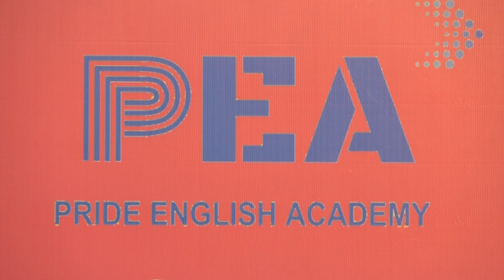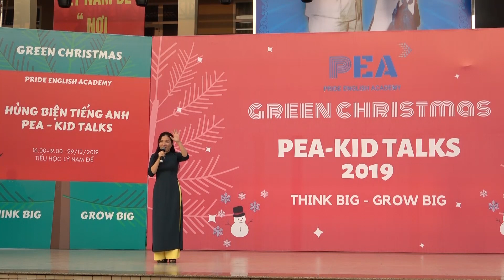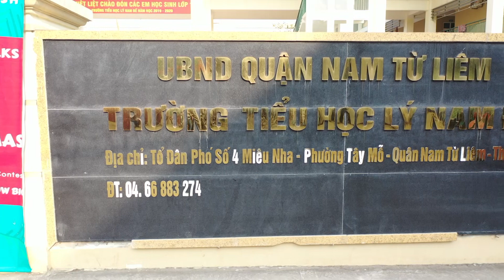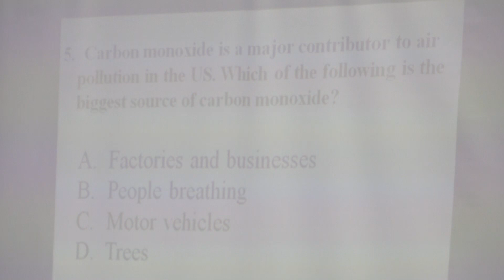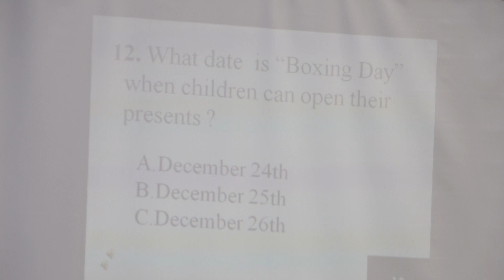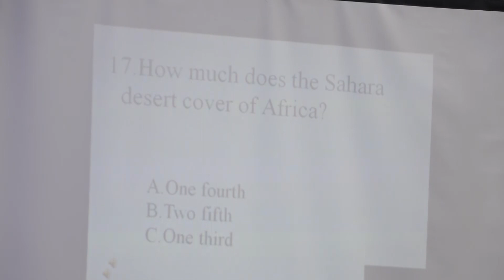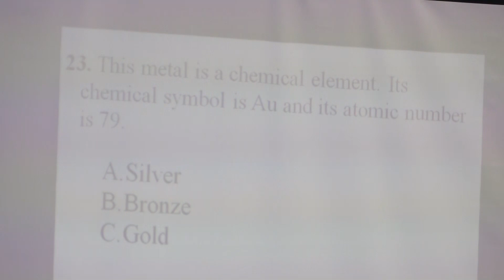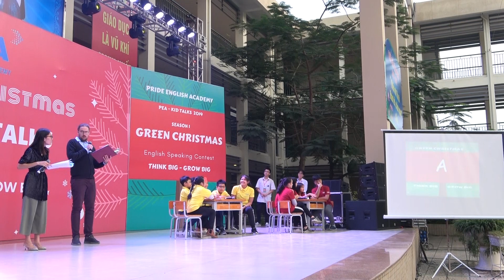Trung Tâm Ngoại Ngữ PEA Hà Nội | Giao Lưu Hùng Biện Tiếng Anh Lần Thứ Nhất 2019 - Anh Tài Thử Sức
Trung Tâm Ngoại Ngữ PEA | Giao Lưu Hùng Biện Tiếng Anh Lần Thứ Nhất 2019
Giao lưu “Hùng biện tiếng Anh” Trung tâm Ngoại ngữ PEA
Tại Trường tiểu học Lý Nam Đế, Hà Nội, Trung tâm ngoại ngữ PEA tổ chức khai mạc Giao lưu “Hùng biện tiếng Anh” lần thứ nhất 201.
Giao lưu “Hùng biện tiếng Anh” là một sân chơi bổ ích nhằm phát triển kỹ năng sử dụng tiếng Anh, góp phần rèn luyện kỹ năng giao tiếp, kỹ năng làm việc nhóm và năng lực hùng biện bằng tiếng Anh cho học sinh tiểu học. Giao lưu cũng là dịp để các em trực tiếp trao đổi, giao tiếp với người nước ngoài, nhằm nâng cao chất lượng môn Tiếng Anh của học sinh tiểu học; góp phần thưc hiện thành công Kế hoạch triển khai Đề án “Dạy và học ngoại ngữ trong hệ thống giáo dục quốc dân giai đoạn 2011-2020” của Việt Nam.
Cám ơn các bạn đã ghé Kênh và Mong nhận được sự ủng hộ từ các bạn!